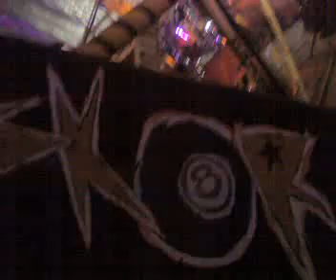Barbie almalbis torpe victory with berns